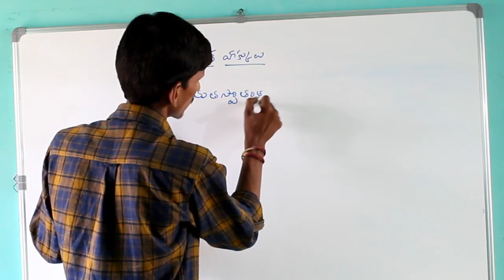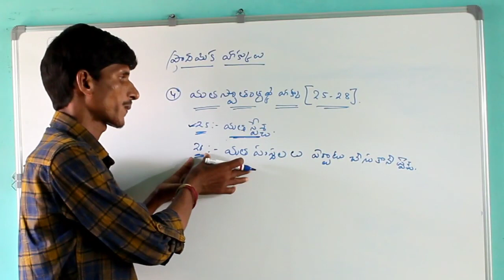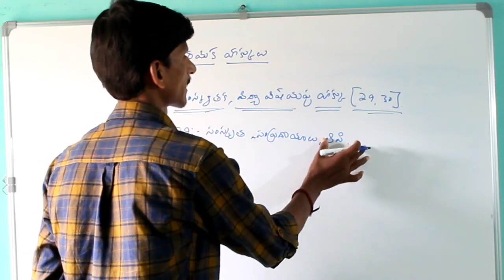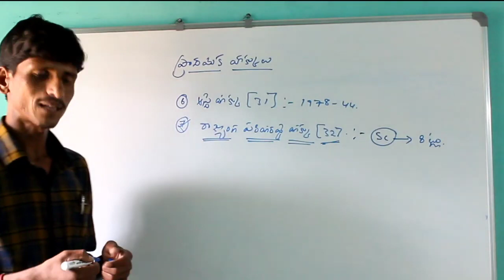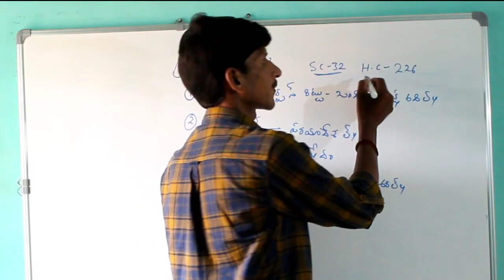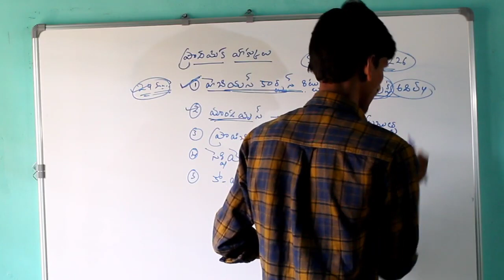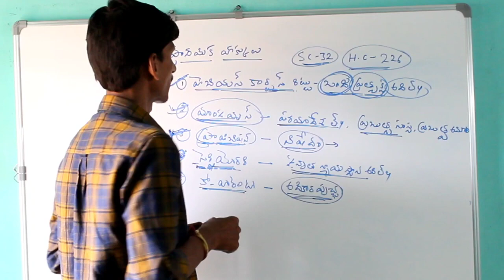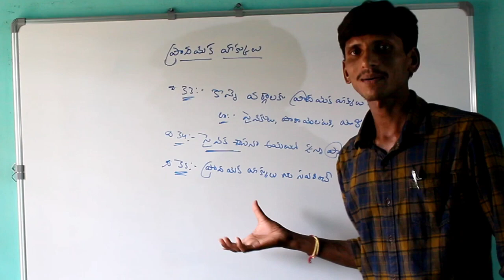Fundamental rights in telugu part3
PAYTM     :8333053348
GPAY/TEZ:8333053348